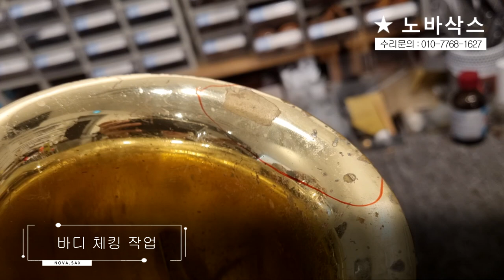야마하 AS-100 알토 전체수리/오버홀/색소폰수리/Overhaul/덴트복원/정밀세팅/Saxophone Repair/YAMAHA AS-100 Alto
색소폰 판매 및 수리전문점 '노바삭스'입니다.